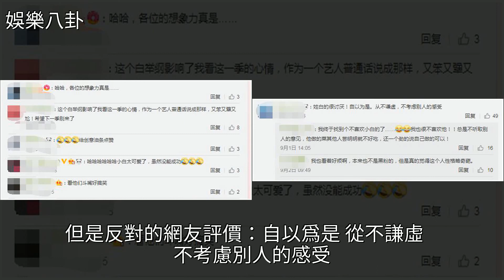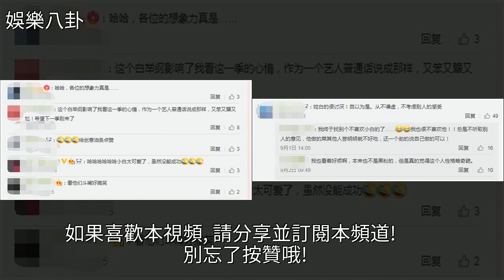惹爭議：白舉綱在綜藝《中餐廳》的表現遭到越來越犀利的吐槽，[娛樂八卦]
惹爭議：白舉綱在綜藝《中餐廳》的表現遭到越來越犀利的吐槽 [娛樂八卦]綜藝,白舉綱,中餐廳,王俊凱,蘇有朋惹爭議：白舉綱在綜藝《中餐廳》的表現遭到越來越犀利的吐槽 [娛樂八卦]綜藝 白舉綱 中餐廳 王俊凱 蘇有朋